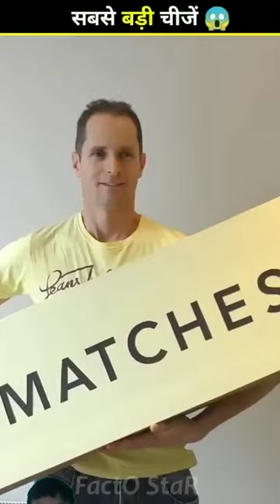Sabse Badi chijen lighter Machis mobile phone short#viral -triks#viral#videos